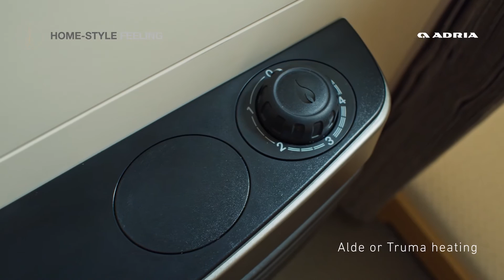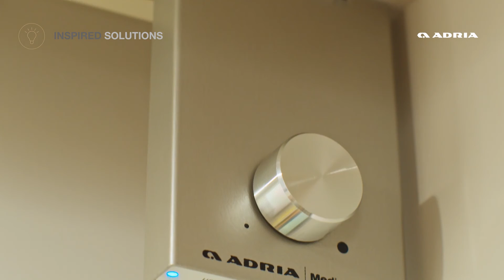Adria 2021 Adora cavaran